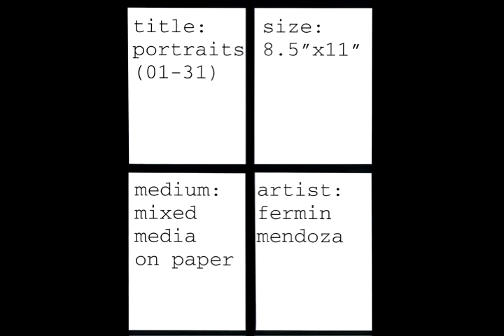artist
"We are the intellectuals, we are the artists
We are the music makers, we are the dreamers of dreams
Wandering by lone sea breakers, sitting by desolate streams
World losers and fore sakers, on whom the pale moon beams
But we are the movers and shakers of the world forever it seems
With wonderful deathless ditties we built up the world's great cities
And out of a fabulous story we fashioned an empire's glory
One man with a dream that pleasures shall go forth and conquer a crown
In tune with a new song's measure shall trample an empire down
We in the ages lying in the buried past of the earth built a Ninevah with our sighing
And Babel itself with our mirth
Then all through them with our prophesizing to the old, to the New World's worth
For each age is a dream that is dying or one that is coming to birth."

Robert Beverly Hale